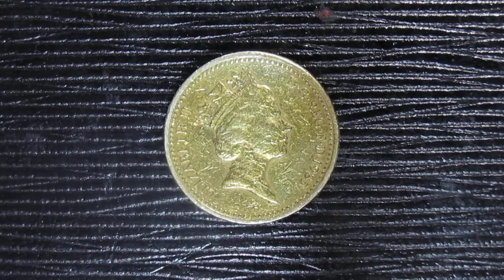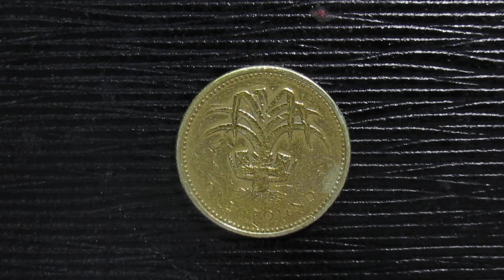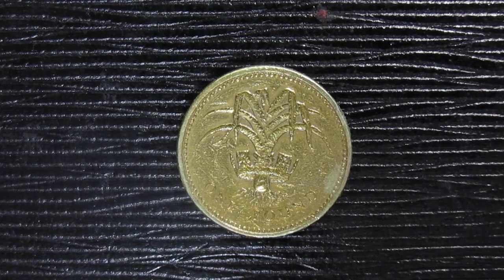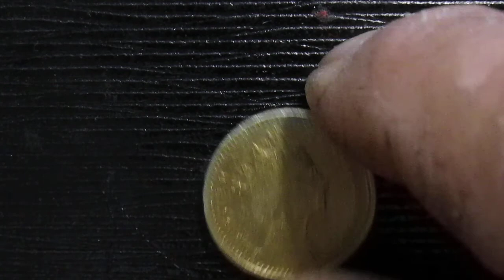Валлийский лук порей